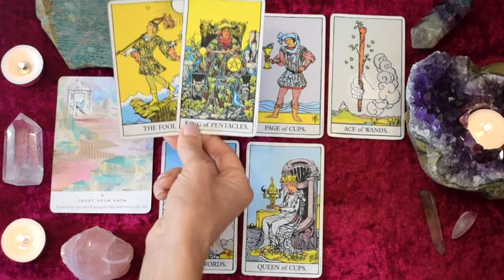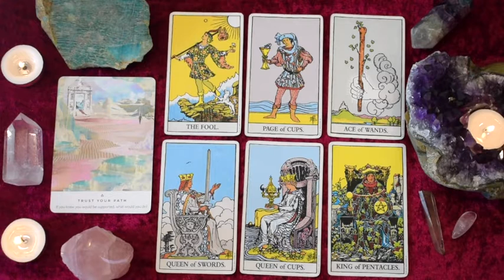CANCER Mar 16-22 | YOU DIDN'T SEE THIS COMING... BUT YOU WON'T LOOK BACK! ~ Tarot Reading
Cancer weekly intuitive tarot reading for March 16-22, 2020.